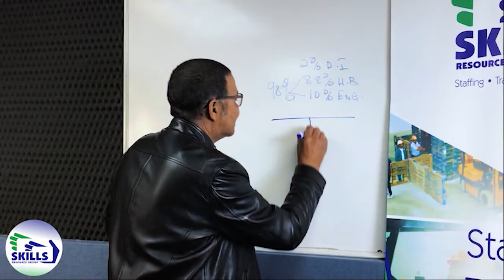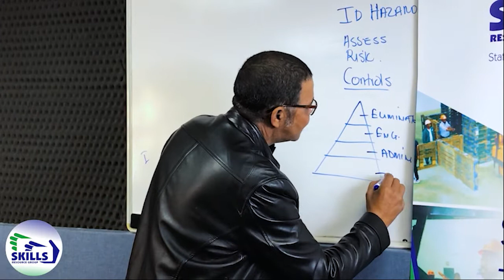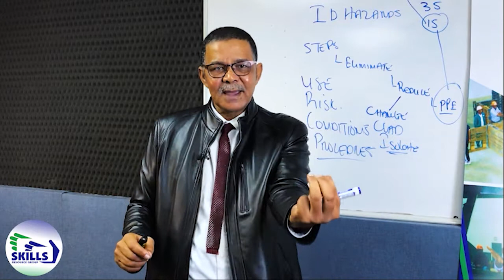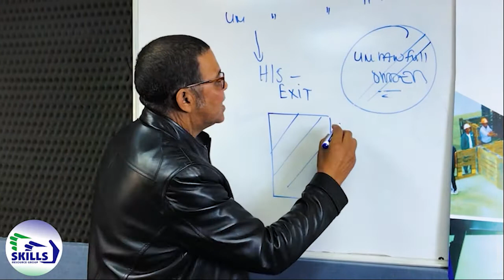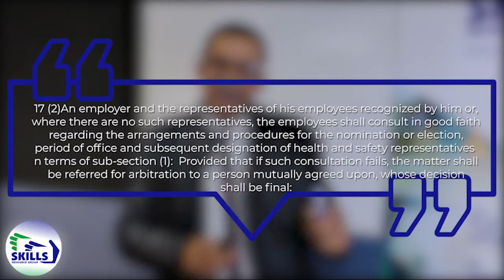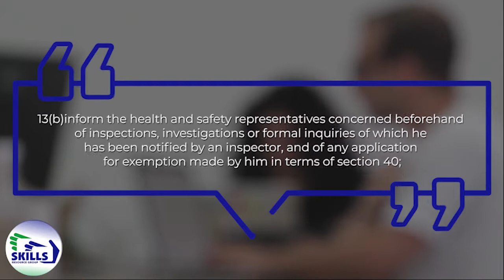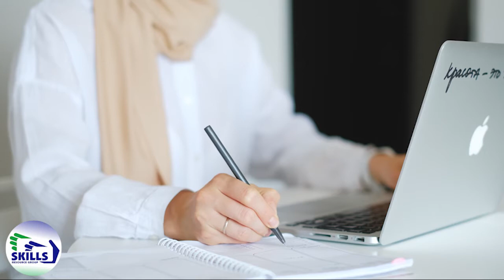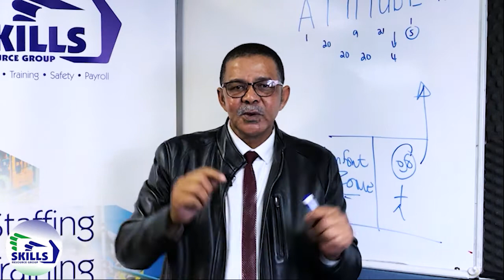Safety Representative Video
To be able to participate in the nomination and election process of an occupational health, safety and environmental representative; to do thorough inspections of a designated area; complete the relevant forms effectively and make representation at meetings regarding occupational health, safety and environmental issues in the workplace.
for the full course.